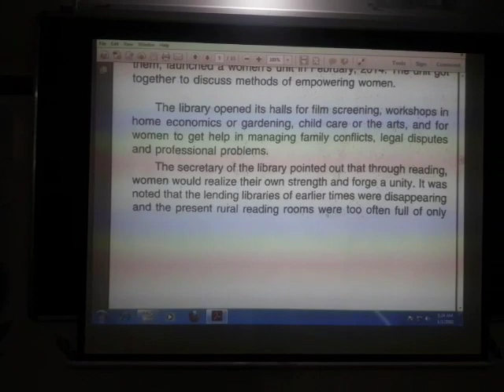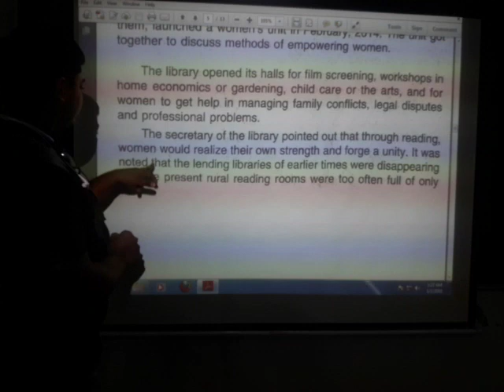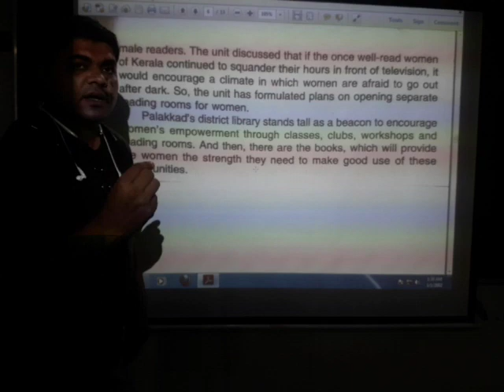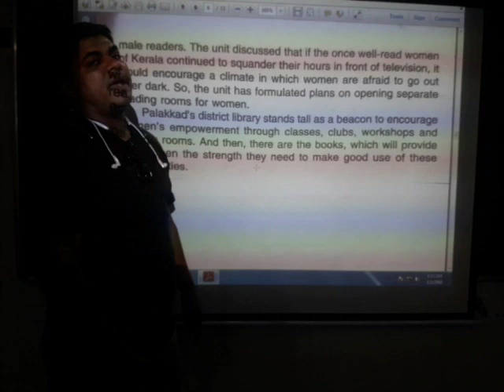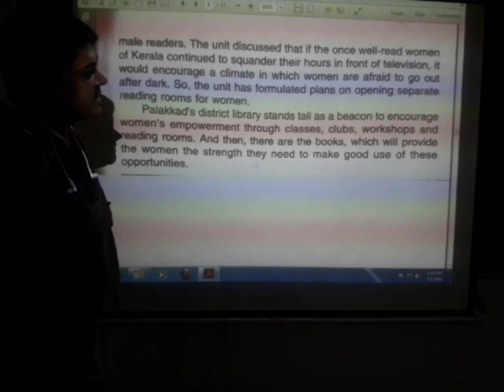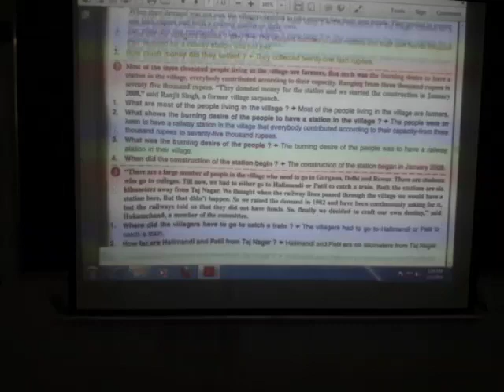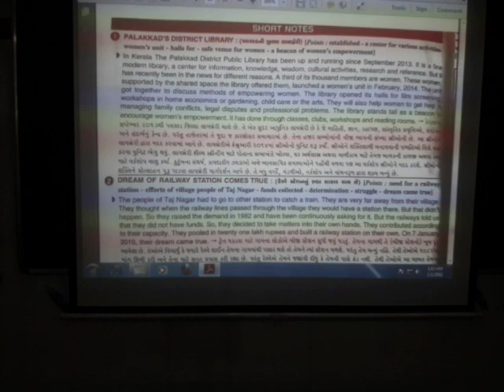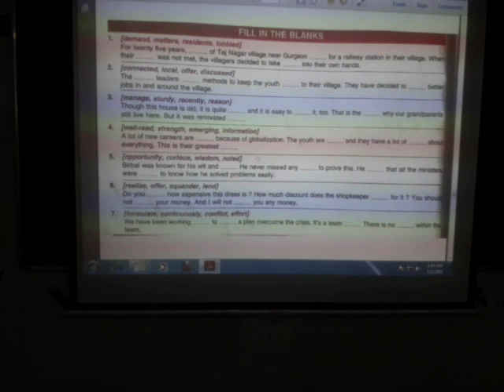Std 10 unit 1 2020